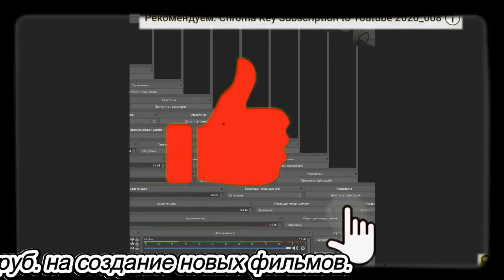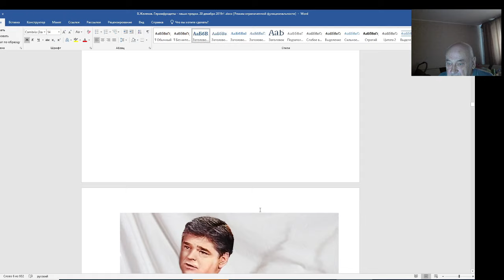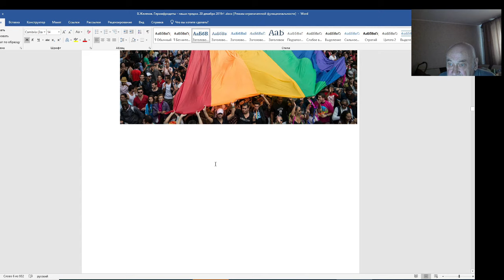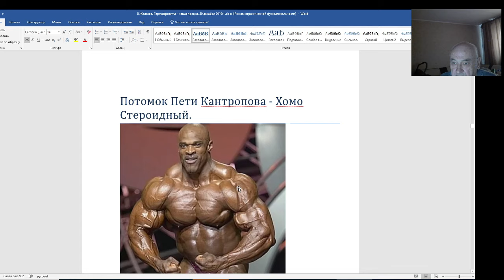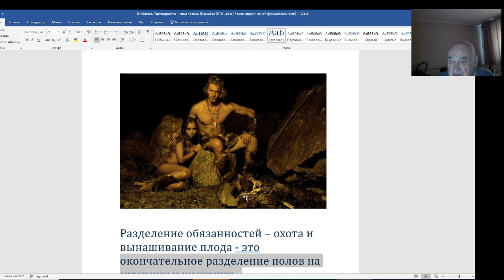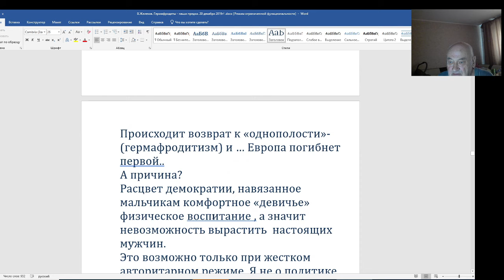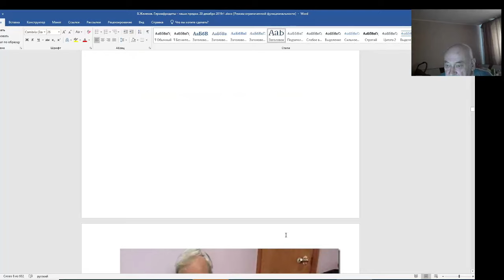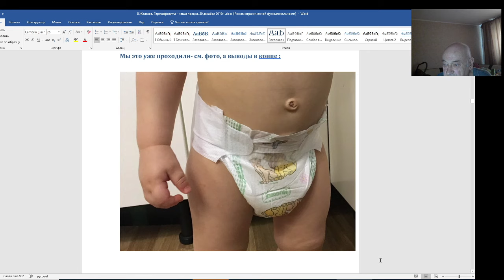В. Железов. Новые открытия. Россия будет первой. Серия 4.